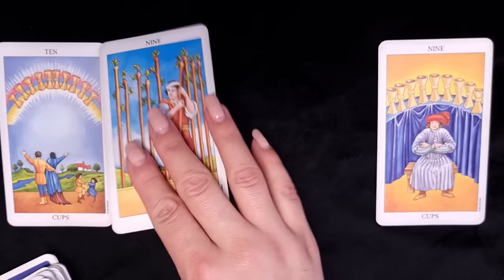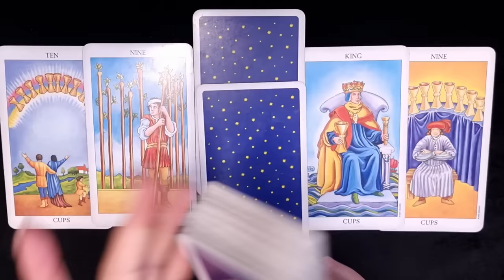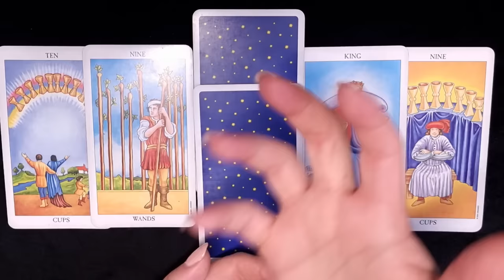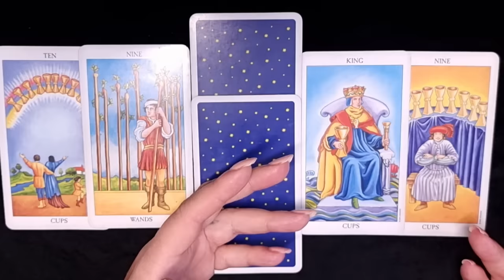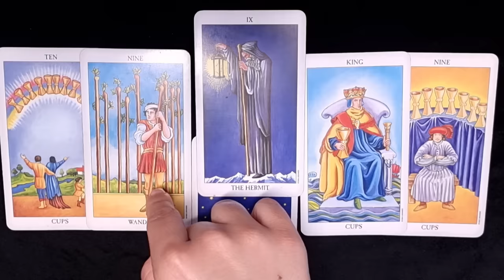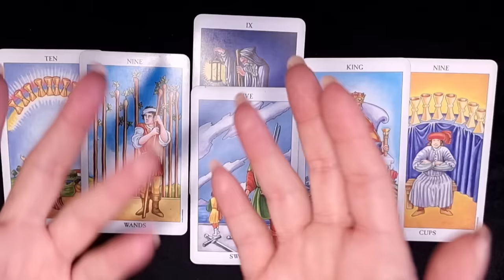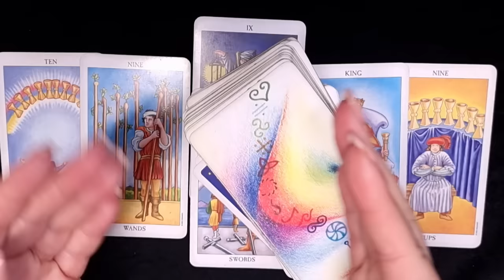STEINBOCK ♑️ Richtig oder rechtens? 🔥💞🌹 (Ich&Du April 2024) ✨️ Tarot Orakel ✨️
STEINBOCK ♑️ Richtig oder rechtens? 🔥💞🌹 (Ich&Du April 2024) ✨️ Tarot Orakel ✨️ geht hier weiter